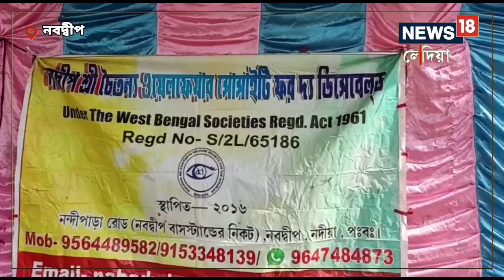Nadia News: ওঁরা বিশেষভাবে সক্ষম, শীতের শুরুতেই খেললেন ক্রিকেট টুর্নামেন্টে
নদিয়ার নবদ্বীপের একটি প্রতিবন্ধী স্বেচ্ছাসেবী  সংগঠন নবদ্বীপ শ্রী চৈতন্য ওয়েলফেয়ার সোসাইটি ফর দ্যা ডিসেবেলড  প্রতিবন্ধীদের নিয়ে  দুই দিন ব্যাপী বিভিন্ন অনুষ্ঠান আয়োজিত হল। ,Nabadwip